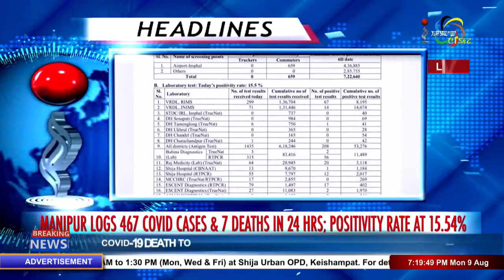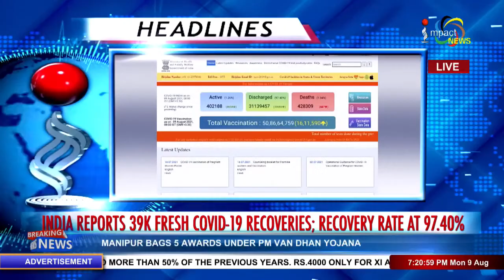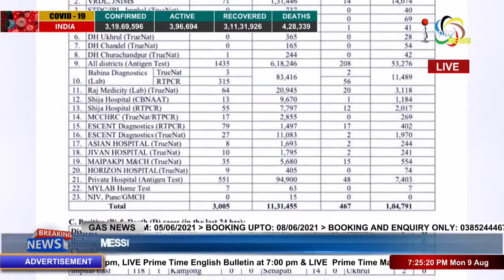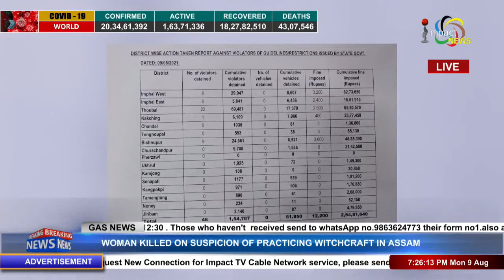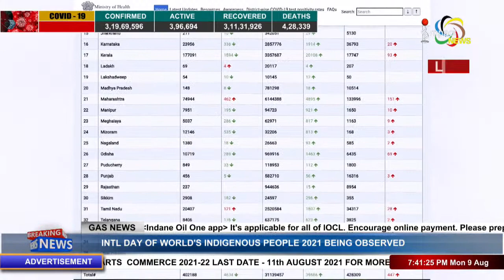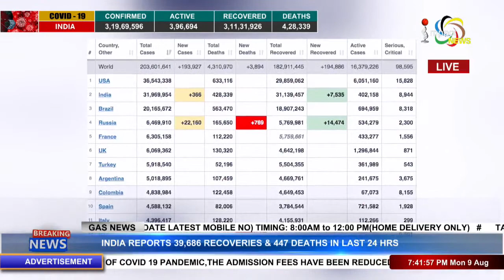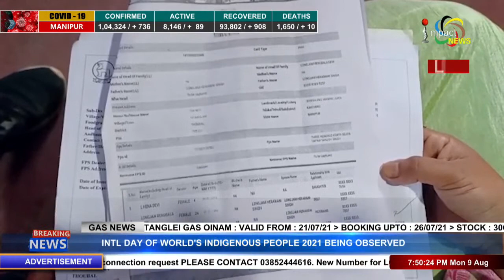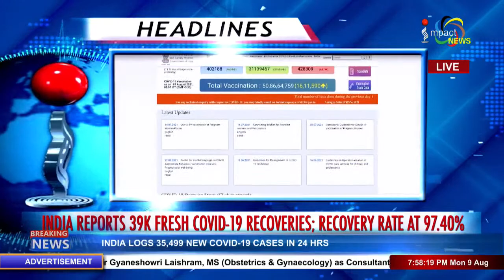Impact News English Bulletin 09 AUGUST 2021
ANCHOR : PREMI THANGJAM